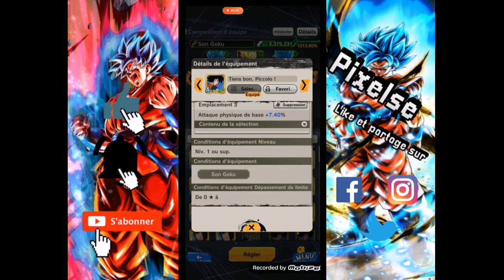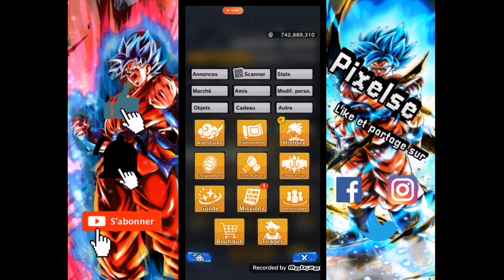Tuto DBL comment avoir des équipements de rend S Z ou Z+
Salut c'est Pixelse est aujourd'hui on ce retrouve sur Dragon Ball Legends pour un tuto comment avoir des équipements s z ou z+ j'espère que la vidéo va vous plairez sur ce bonne video et abonnée vous